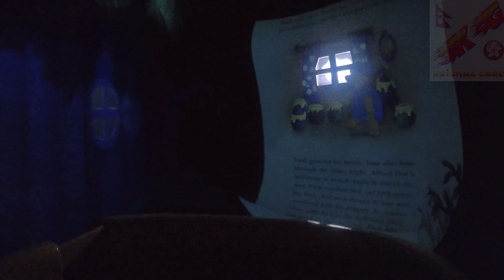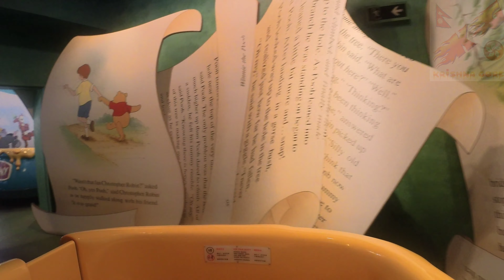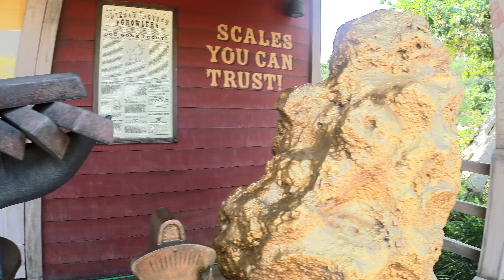Hong Kong Disneyland🇭🇰